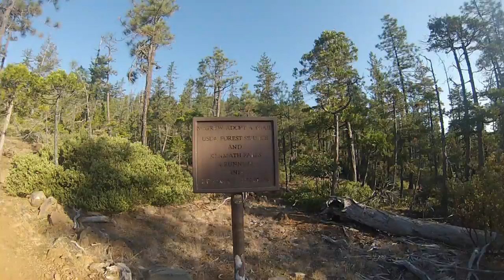Mcgrew Trail, Obrien Oregon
Went up a small section of the Mcgrew trail in Oregon.  Its a 6 hour long drive and i just wanted to see what the terrain held. pretty rugged.